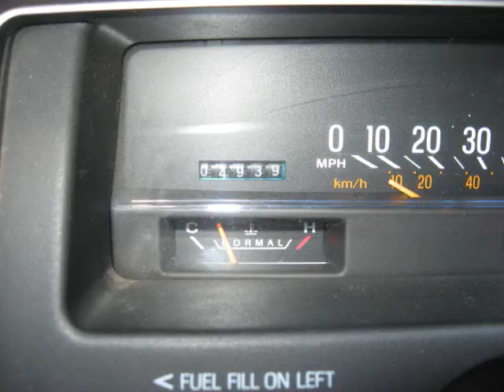Cash for Clunkers: Clunkers in my area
A Tribute to the cars that will soon die due to Cash for Clunkers.  Including a 2000 Ford Expedition, 1992 Infiniti Q45,  2001 Nissan Pathfinder and more